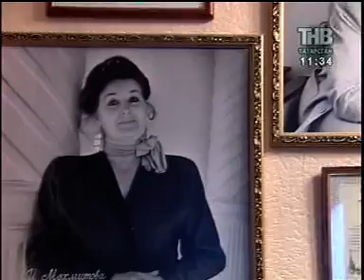"Адәм белән Һава": Ләйсән Мәхмүтова гаиләсе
"Татарстан - Яңа Гасыр" телевидениесе, 2011 ел.